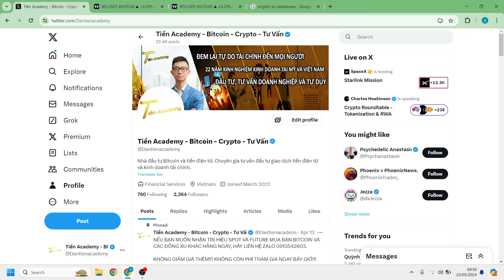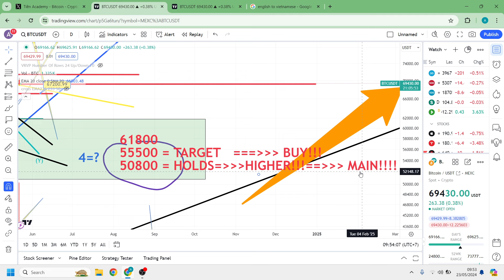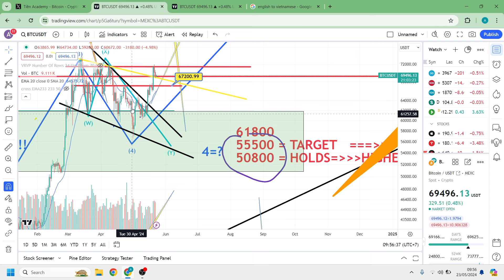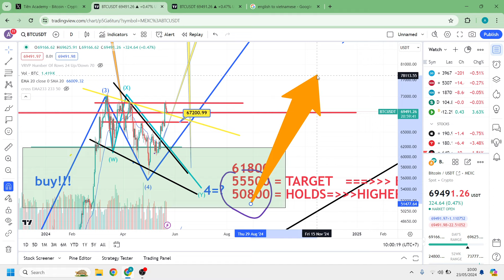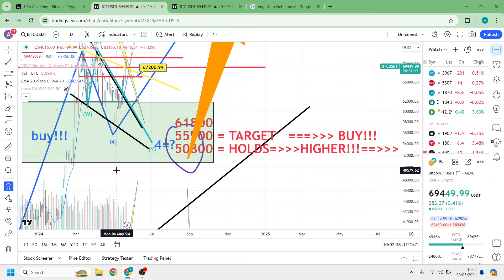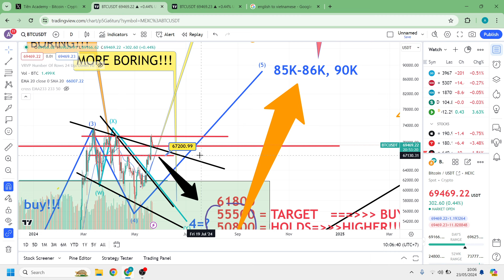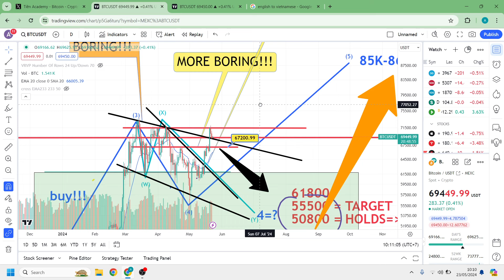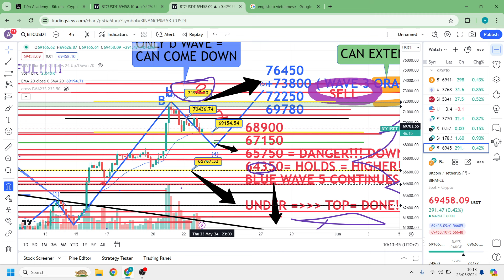VIDEO TÍN HIỆU BITCOIN 9:45 AM NGÀY 23/05/2024